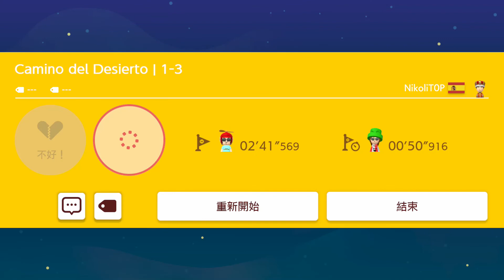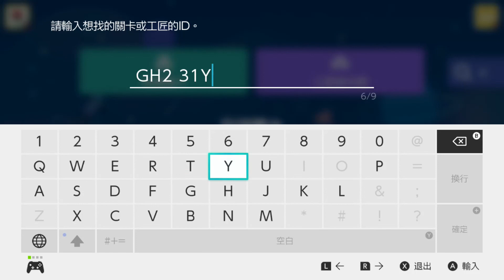週間排行榜合集2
週間排行榜合集
最後2跟1關超難
最後2關等級8
最後1關等級9.5
讚喔！